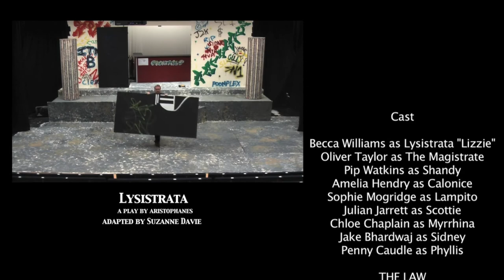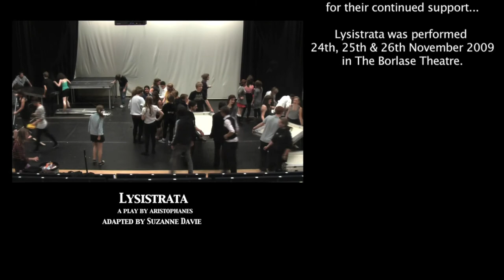Borlase @Home presents LYSISTRATA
This weeks Borlase@Home show is our 2009 production of Lysistrata It will be available over the weekend for you to catch up!

Borlase@ Home Presents a LIVE STREAMING EVENT! Watch our 22009 production of Lysistrata @ 7pm on Friday, or catch up over the weekend.

To enhance the Borlase community ethos and to lift spirits during this time of lockdown, the Performing Arts team are excited to announce that we will be streaming past productions on the Borlase youtube channel every Friday at 7pm.

Watch out for more Performing Arts Online Events!